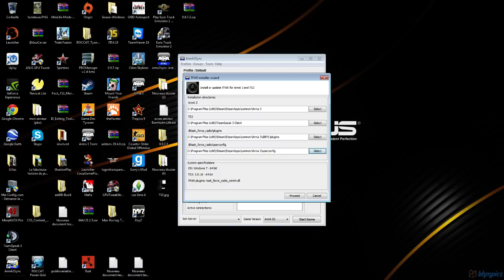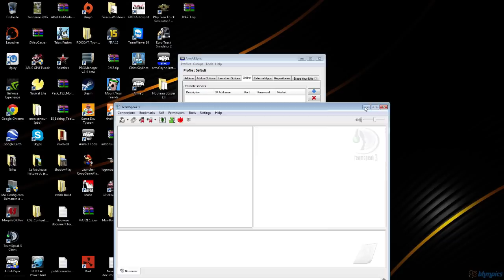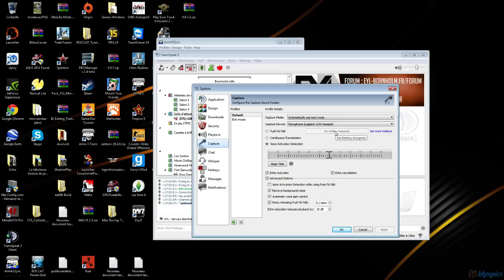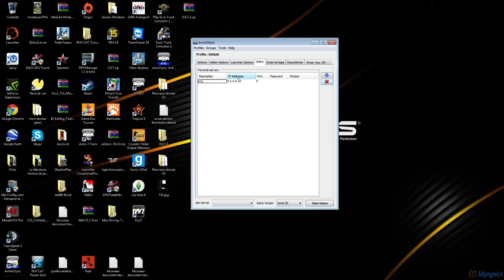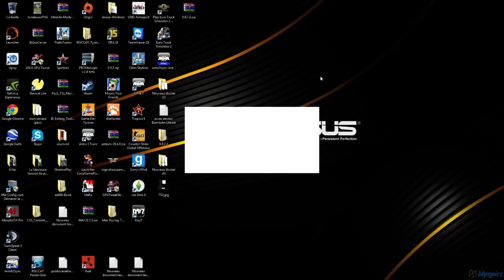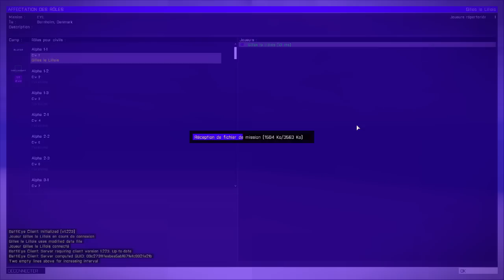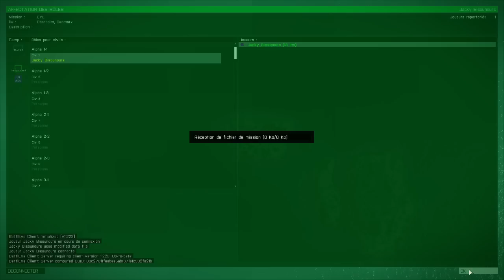Tuto installation mod @EYL et de Task Force Radio via Arma3Sync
Ouverture prochainement!